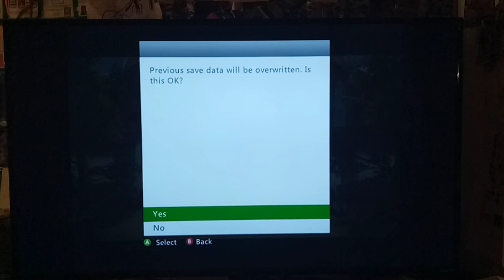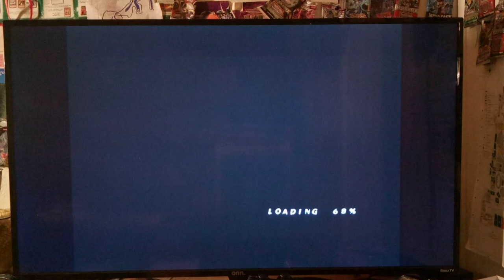Let's Play Naruto Ninja Storm 2 Part 18 - Naruto Rips Off The Plot Thread of Inuyasha Shikon Jewel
Hi guys, how's it going? In this episode, we start by doubling back towards the Hidden Sand Village in order to try to find some more black Gold items.  Along the way, we find a whole slew of Scrolls along with 2 groups of Cursed Dolls.  I am not going to take these on Solo, but once we get moar party members, I will double back again and take on the Sand Siblings dolls as well as Lee and Guy.  Once we see Lady Tsunade, she gives us a 'Filler Arc' Mission in order to go help some Chunnn at the Training Field.  On the way there, we meet the biggest fan of POKEMON (Ninja Tools) that we've EVER seen!  lol.

umping in the middle of the fight with Deidara vs. Kakashi and Naruto.  In a clever move, Naruto distracts Deidara in the middle of the fight and uses Shadow Clone in order to pull Gaara from the mouth of Deidara's Giant Clay bird.   the Tags in order to unlock the Seals.  Peeling off the tags triggers some kind of trap where we have to fight clones of ourselves.  So, we take care of these pretty easily.  Next time, we'll get the tags done with Guy and Lee and see what happens next.

Water clones with Might Guy.  Afterwards, we attempt to leave the Sand village to rescue Gaara, only to be stopped by Lady Chiyo on our way out. Before we leave the Sand village, we stock up on a few more Super Veggie Bentos, which negate poison.  Then, we head towards the Land of Rivers, picking up a lot of items along the way.  After that, Naruto and company are confronted by Itachi Uchiha. Finally, we cut to the Akatsuki in the process of extracting the Tailed Beast from Gaara.  According to Lady Chiyo, it will take quite some time.  Will we be able to make it to Gaara in time? Tune in to find out!